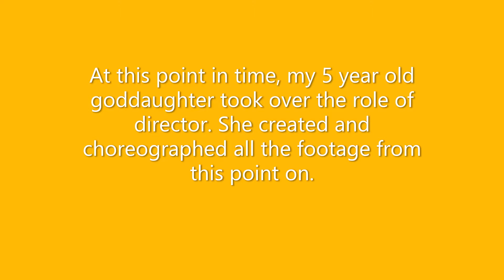Home Cooked Fun